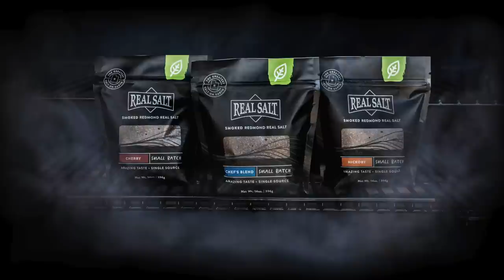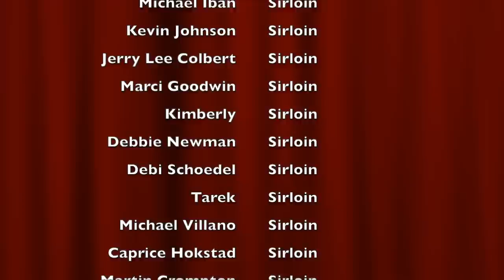A Carnivore Reaction to Dr. Ken Berry Talking Cooking Oil/Seed Oils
I have been going nuts trying to figure out what I was doing to cause some old symptoms to return, but I had no idea I was doing different.  Well, now I know!  Many fellow carnivores (especially Lion Dieters) will be able to relate to this one.

7 Quart Black Oval Slow Cooker by Crock-Pot

Dante-Ferrigno

Equipment I use: I’ve used both a camera and a phone at different times. On the go, I usually use a Sony ZV-1 with a Diety D-4 Duo mic, a Ulanzi wide-angle lens mounted on a Ulanzi flexible mini-tripod equipped with a Ulanzi Quick Release. I use my iPhone with a Joby GorillaPod, Movo VXR10 mic, and a Ulanzi quick release. I also have a Sony VLOGging mini-tripod, and my main tripod (full-size tripod) is a MacTrem Professional.